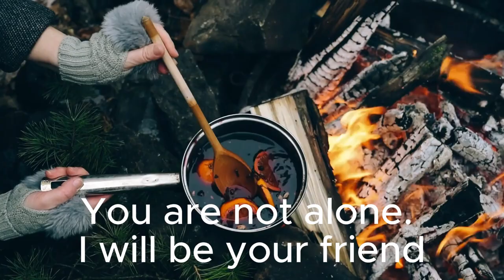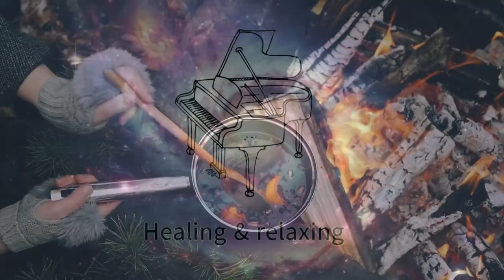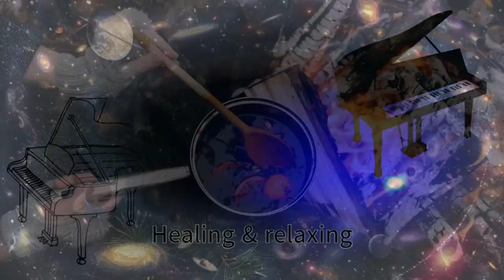[Drum & violin & piano & water] Relaxed BGM Healing Relaxing Cozy Cute 따끈따끈한 신곡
[드럼&바이올린&피아노&물]편안한 bgm
*고개가 저절로 끄덕여지는 예쁜 배경음악
*구독까지 해주시면, 어이쿠 감사합니다 :)

*pretty background music that nods on its own